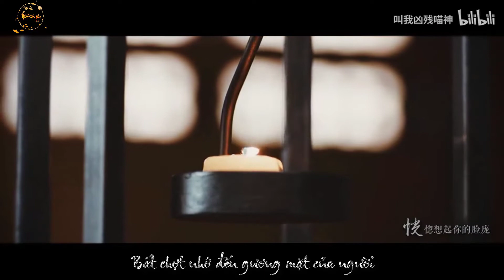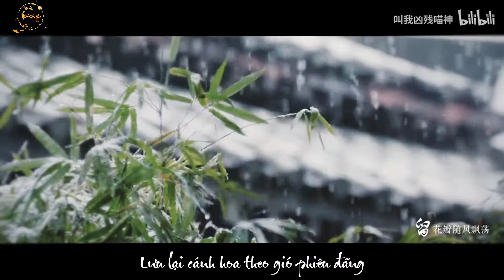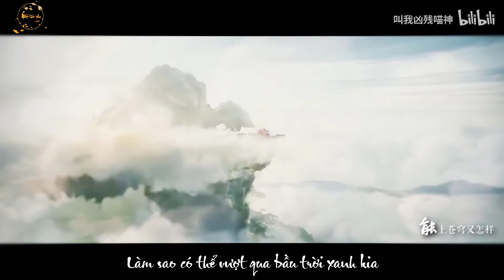【Thần Tịch Duyên | Cửu Thần x Linh Tịch】Ái Thương | Người đã từng là bến bờ của ta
Người đã từng là bến bờ của ta
Giúp ta vượt qua mọi đau thương